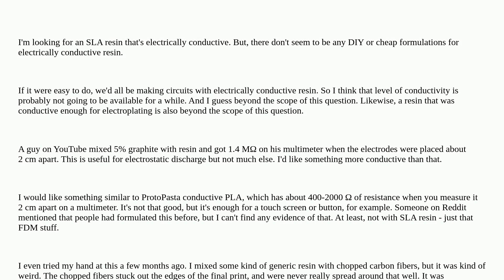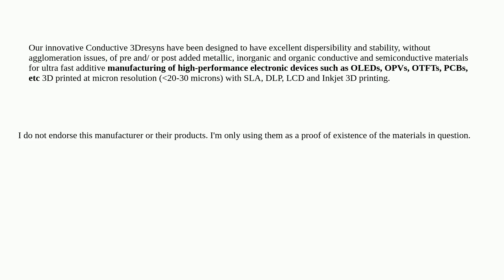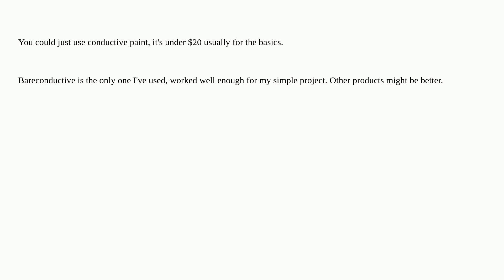3dprinting: Are there any electrically-conductive SLA resins?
Are there any electrically-conductive SLA resins?

A special thanks goes out to the awesome community

  sla resin